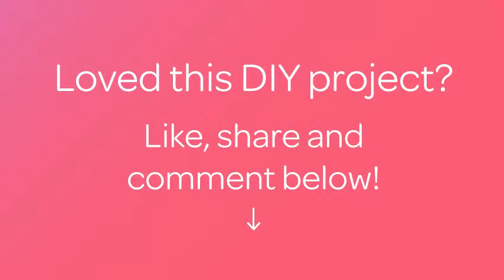Make a Double Treble Crochet Stitch - DIY Crafts - Guidecentral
About this DIY project:
- Title: Make a Double Treble Crochet Stitch

Supplies:
- Crochet hook
- Any color yarn